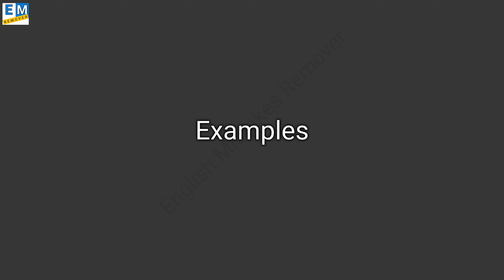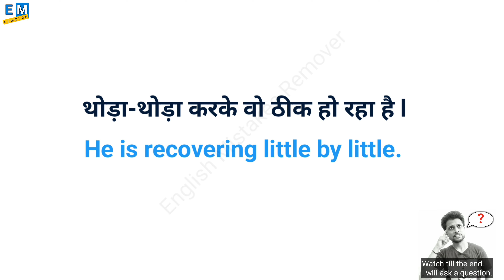Advanced Structure | Daily Used Phrase | Common English Phrase | English Vocabulary | थोड़ा थोड़ा-करके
वो थोड़ा-थोड़ा करके बोल रही थी l
She was speaking little by little.

In this very special and important video, we are gonna talk about a very important daily used structure.

थोड़ा-थोड़ाकरके
Little by little
थोड़ा
Thoda

Adverb
Adjective
Verb
Linkers
Advanced structure
Advance structure
Umesh Sensvar